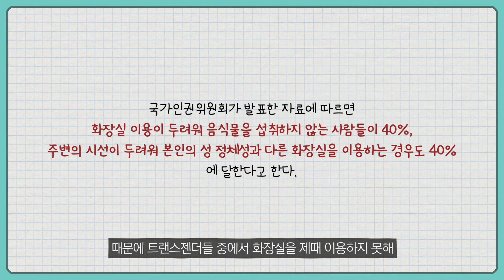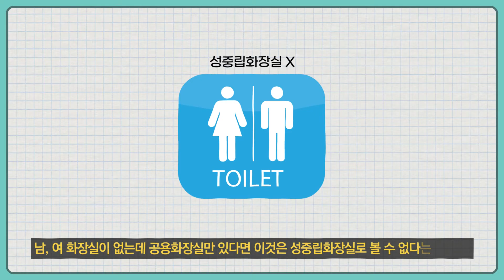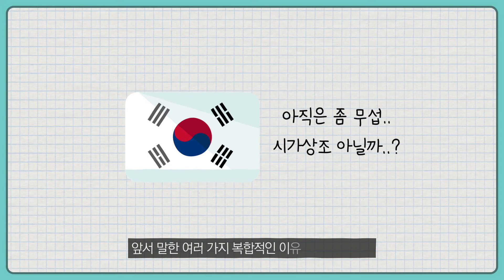최근 서울소재 한 대학교의 화장실이 논란이 된 이유? | 누구를 위한 화장실인가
안녕하세요.
간식타임입니다. 이번 영상은 최근에 여러 나라, 다양한 분야에서 화제가 되고 있는 화장실 문제에 대해서 동영상을 제작해 보았습니다.